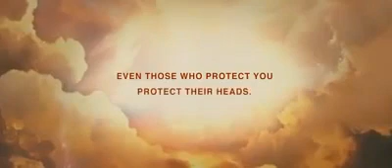Helmet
Protect your head